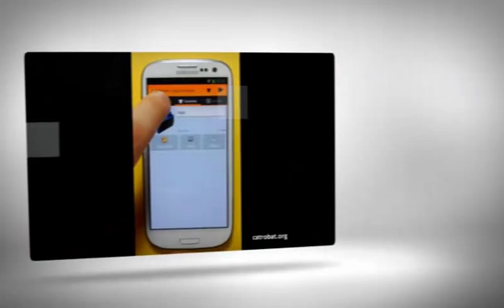Catrobat wins the Austrian National Innovation Prize 2013!